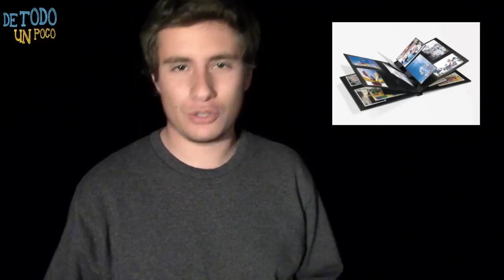¿QUÉ REGALAR EN NAVIDAD? - DE TODO UN POCO - EPISODIO #1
Aquí encontrarás ideas creativas y económicas para regalar en esta navidad (:
Dirección y Guió: Enrique Dueñas
Dirección de cámaras, Edición y Animaciones: Karen Contreras

ya no tenemos twitter :-(